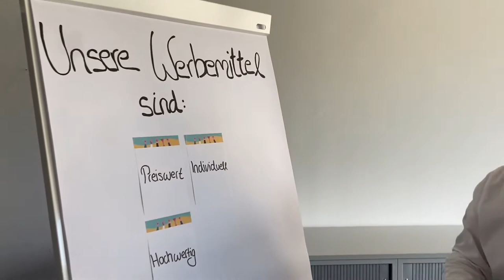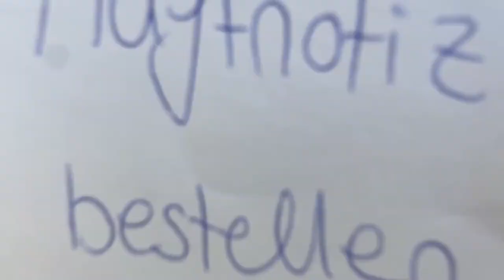Ihr Spezialist für Werbemittel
Vielfältig, nützlich, nachhaltig und wirksam. Wir haben das passende Werbemittel aus Karton und Papier. Wir entwickeln, fertigen und drucken ein breites Promotion-Sortiment, das mit Vielfalt, Innovationen und Funktionalität überzeugt. Notiz-Werbemittel sind nützliche Helfer und immer präsent, haptische Werbemittel vertiefen die Wirkung. Lassen Sie sich von unseren Experten beraten!